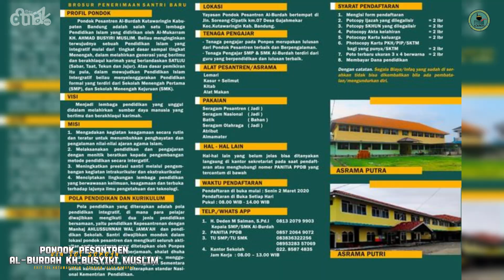Jalan Ke Ponpes Al Burdah SMP SMK Kh Busyiri Muslim | Pondok Pesantren di Soreang Bandung TOL SOROJA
Pimpinan Yayasan : KH. A Busyiri Muslim

Pondok pesantren AL BURDAH merupakan lembaga pendidikan agama islam yang berada yang telah berdiri sejak tahun 1975 dan di sahkan notaris di tahun 2002. dengan lahan seluas 2000 m2 dalam menyelenggarakan kegiatan pendidikannya, pesantren AL BURDAH direncanakan akan mengandalkan sektor pertanian sehingga mampu mandiri dalam memenuhi kebutuhan hidup para santrinya dengan metode pendidikan kombinasi antara Salafiyah dengan Kitab Kuning & Formal SMP serta SMK.

Pada Pendidikan Diniyyah mempelajari Kitab-Kitab Kuning seperti Aqidah, Fiqih, Tasawuf, Nahwu, Shorof, Al Quran, Tarikh & Bahasa Arab sebagai ilmu Alat dengan cara klasikal metode sorogan dan bandongan khas pesantren yang menjadi warna tersendiri, santri akan duduk lesehan sambil menyimak guru menjelaskan

Jenjang pendidikan Diniyyah di Pesantren Al Burdah Soreang terbagi menjadi tiga, yaitu Ula (Tingkat Pertama), Wustho (Tingkat Menengah) & Ulya (Tingkat Atas). Jurumiyah, Imtirhi & Alfiyah menjadi salah satu menu pokok. Ciri lainnya adalah aspek Ruhiyah Ubudiyah dengan harus mengikuti Shalat Wajib, Wirid Berjamaah, Shalat Sunah Dhuha, Tahajud dll, bahkan dibiasakan shaum di hari tertentu sambil menerapkan pola Adab yang luhur terhadap Pak Kyai / Guru Pengajar. untuk lebih jelasnya bisa kunjungi link Sosmed Alburdahmedia dibawah.

Visi
Berpartisipasi aktif melalui penyelenggaraan pendidikan formal, informal dan non-formal sebagai upaya pembentukan kepribadian peserta didik secara utuh melalui keimanan dan ketakwaan serta berakhlak mulia.

Misi
Meningkatkan perilaku akhlak mulia bagi peserta didik;
Meningkatkan pengetahuan dan keterampilan yang sesuai dengan minat dan bakat peserta didik;
Mengembangkan kepribadian manusia yang utuh bagi peserta didik;
Mempersiapkan peserta didik sebagai bagian dari anggota masyarakat yang mandiri dan berguna;
Mempersiapkan peserta didik dalam melanjutkan pendidikan lebih lanjut.

Jl. Terusan Soreang-Cipatik No.7, Mahmud, Gajahmekar, Kec. Kutawaringin, Kabupaten Bandung, Jawa Barat 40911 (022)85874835

pondok pesantren al burdah
yayasan pondok pesantren al-burdah foto
pondok pesantren al burdah soreang
pondok pesantren al burdah bandung
al burdah (pesantren/pondok pesantren) kabupaten bandung jawa barat
pondok pesantren burdah al anwar
ponpes al burdah bandung
al burdah media
ponpes al burdah soreang
al burdah lirik
ponpes al burdah 2 cimaung
bandung vlog
bandung tour